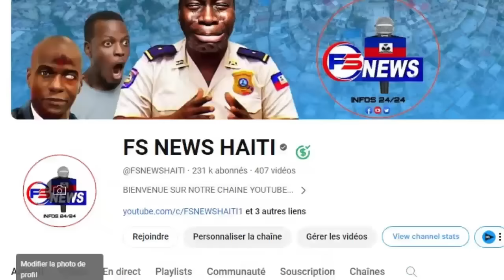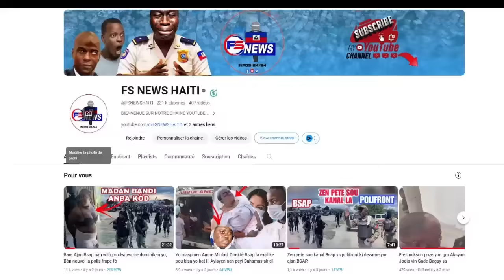Se Konfime Me tout Video Kote Yo Manke tire TONY MIX apre ProGram lan, Peyia Pral Chofe